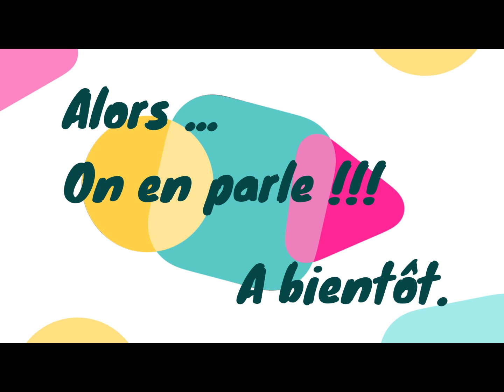Envie de faire la fête, de se marier ?